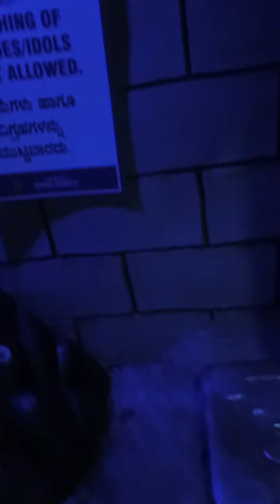char dham yatra in shivoham temple🕌 bengaluru, hal